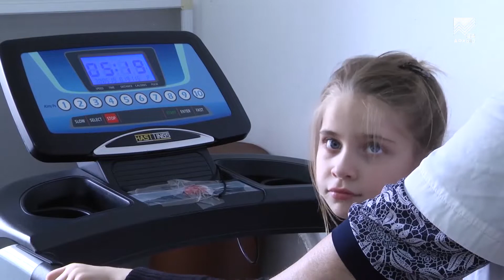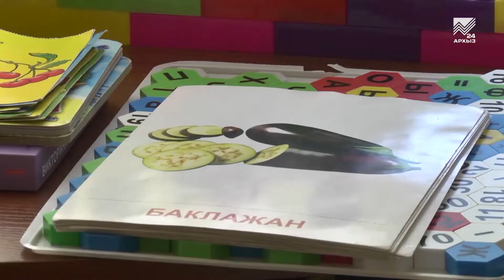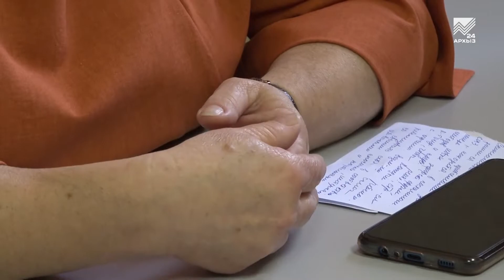Сильные духом (17.10.2022)